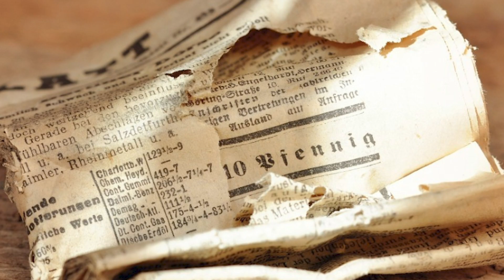Biografía de Enrique González Martínez | Jaliscienses Ilustres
En la Rotonda de los Jaliscienses Ilustres de la ciudad de Guadalajara se encuentra el legado hombres y mujeres que hicieron una gran labor en el estado de Jalisco, México.
Conócelos y disfruta del la riqueza cultural e historia del centro histórico de Guadalajara.